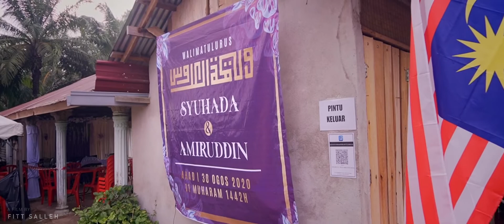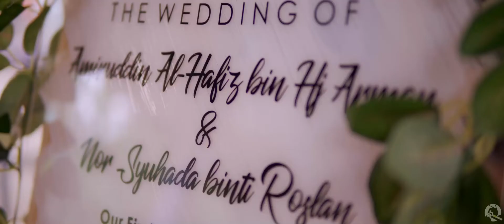"I'm Headstrong, Love Me Forever" | Temerloh Countryside Wedding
Wada is such a strong-willed and leader-like woman, until she fell in love with Amir, who is known for his reserved nature yet a very warm person. A slight glance at a certain place brought them up to the big day.

Wedding Film RM999??!! 👉👉👉 @tirostudio (Instagram)